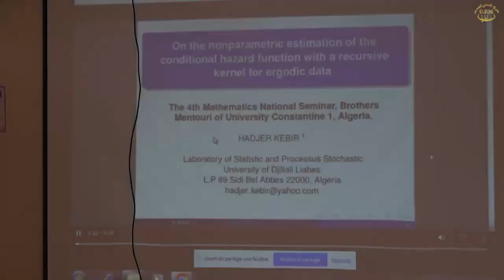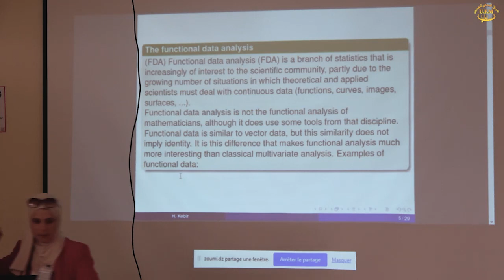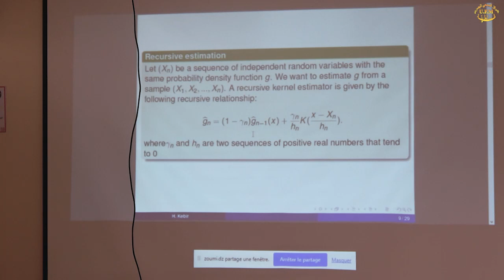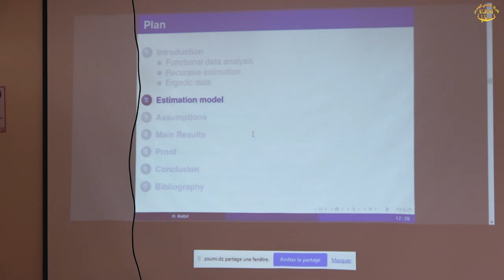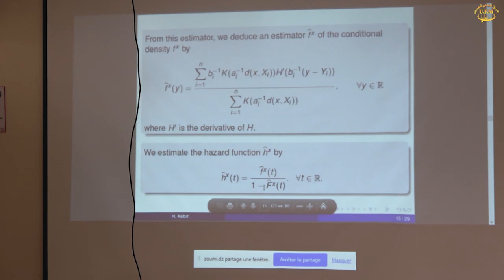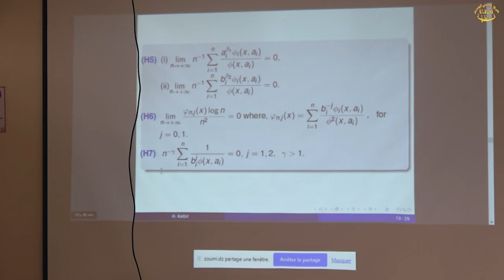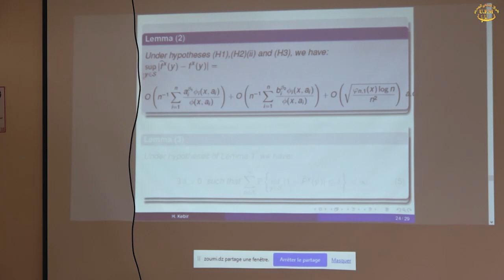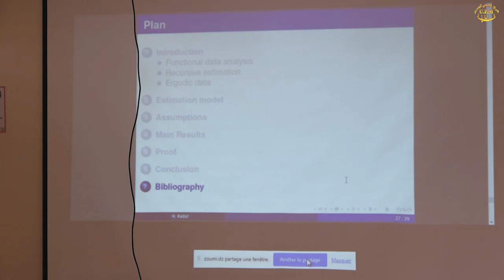nonparametric estimation of the condition alhazard function with are cursive kernel for ergodic data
4th Mathematics National seminar On the nonparametric estimation of the conditionalhazardfunctionwitharecursivekernel for ergodic data Hadjer KEBIR